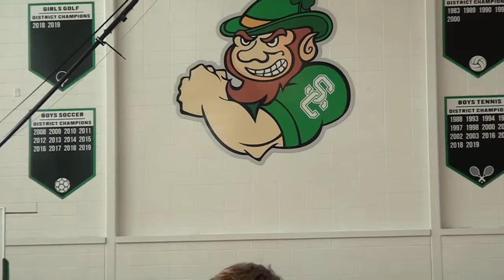Pep Rally 10.9.20